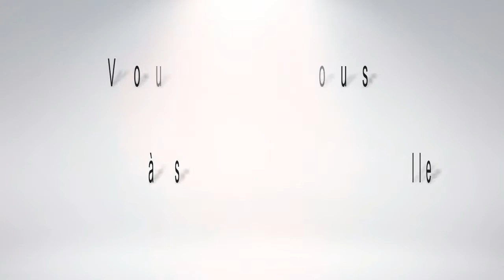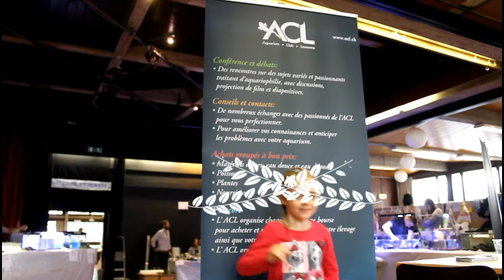bourse ACL,Lausanne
Promo pour la bourse de l'Aquarium Club de Lausanne